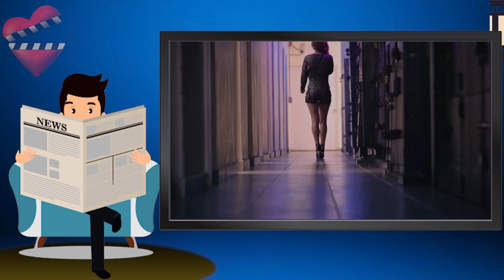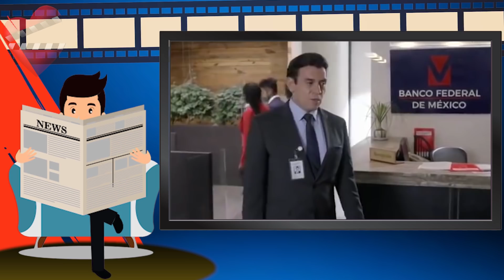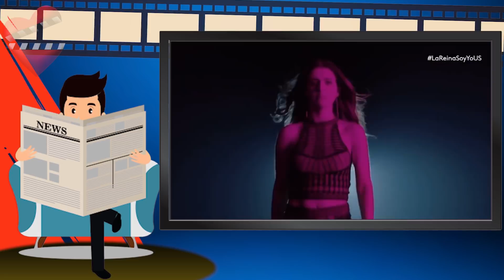TELEMUNDO vs UNIVISION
Pelea entre los programas de Telemundo y Univisión quien ganará mayor rating de audiencia por su programación y telenovelas.
Entérate.